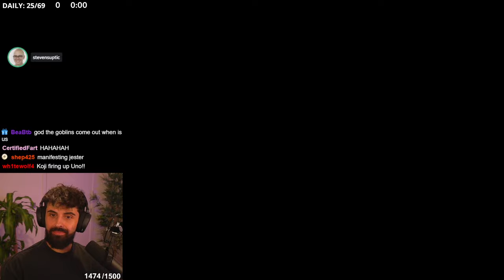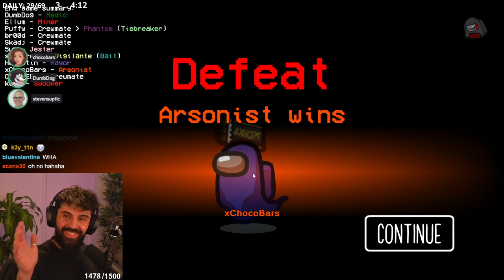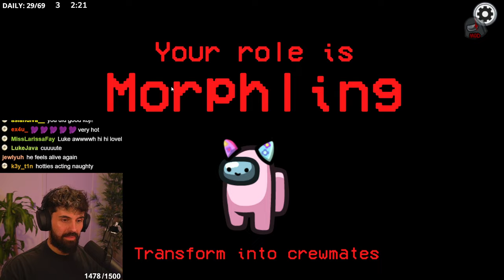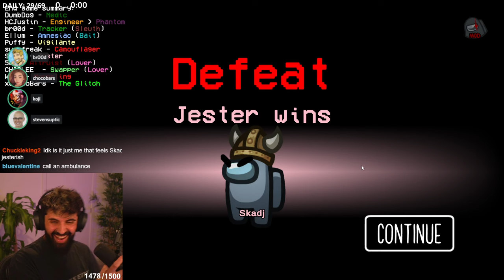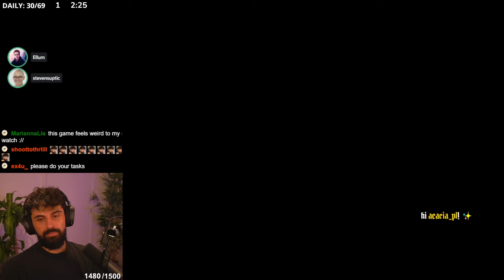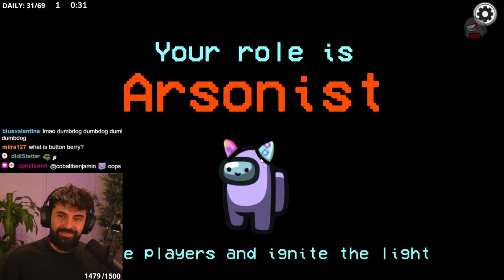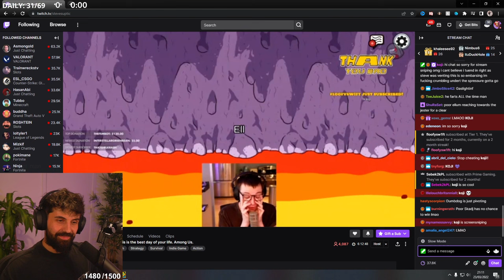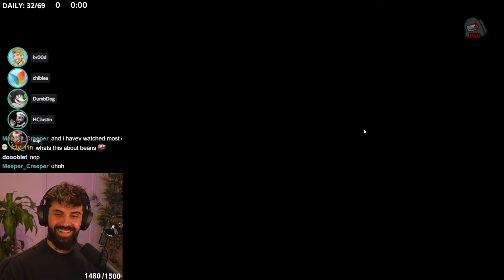The IMPOSTOR has FLASHBANGS?! | Among Us (Morning Lobby)